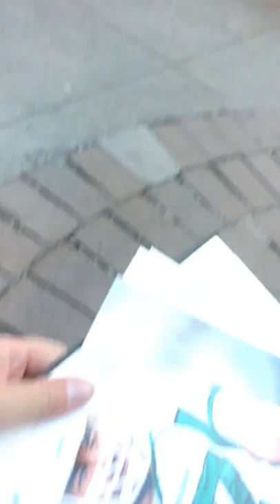John Chick of the Hamilton Tiger Cats signs some autographs for fans in Edmonton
John Chick of the Hamilton Tiger Cats signs a photo for me in Edmonton